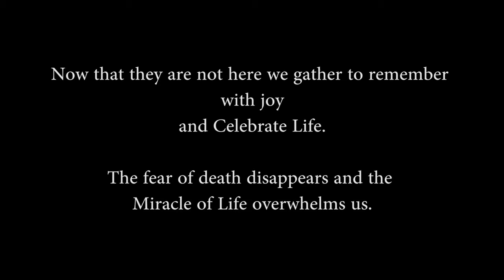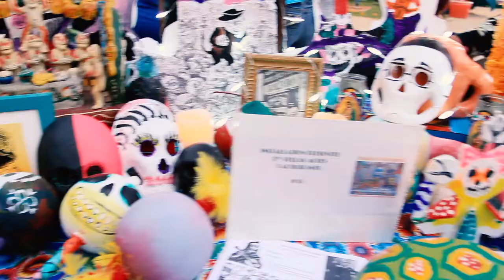Dia De Los Muertos Carpinteria Promo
This project is made possible through the Community Enrichment Grant (CAE) made possible through a partnership with Arts Commission the Santa Barbara Bowl Foundation and its Education Outreach Committee.
Thank you Agustin Gonzales for making this!!!